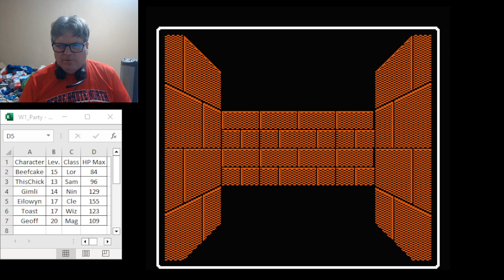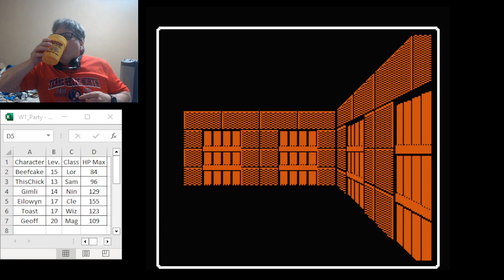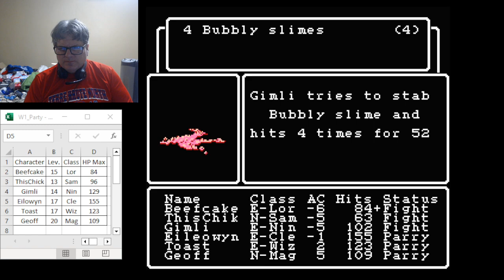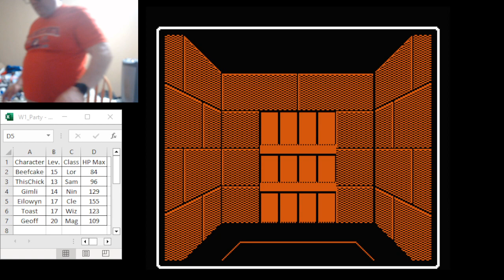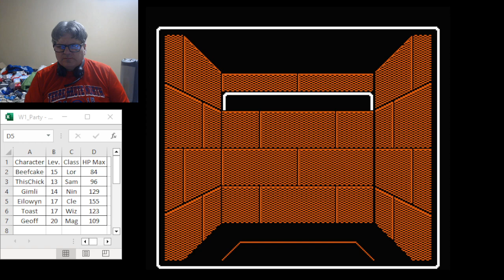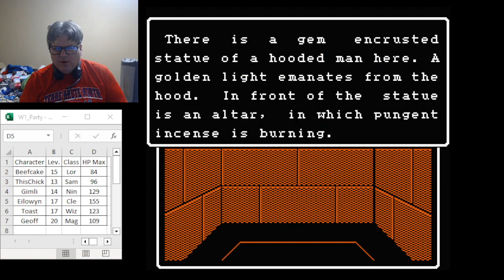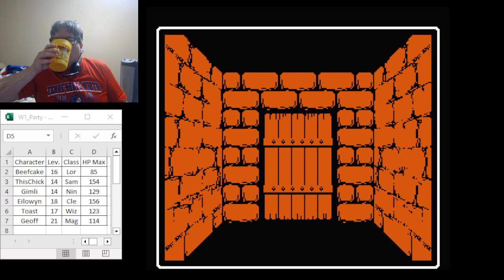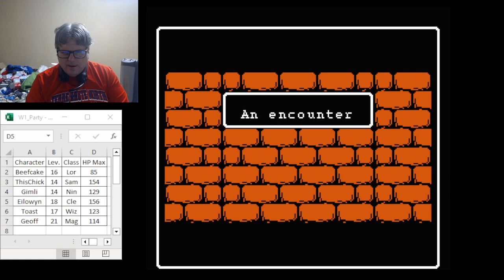Wizardry 1 (NES) - Episode 25 - More Grinding, but Getting Closer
Wizardry 1 (NES) - Episode 25 - Streamed June 16, 2023 -- Watch live